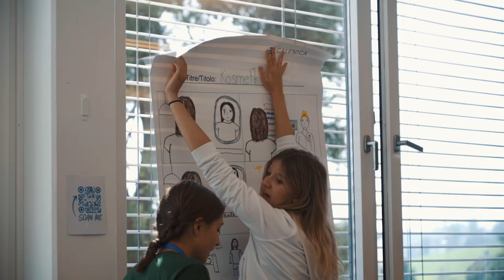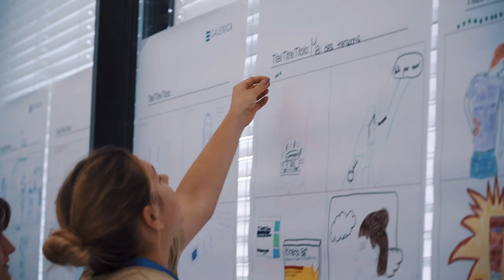Ein Einblick in das Galenica Lehrstellencamp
Ein Einblick in das Lehrstellencamp von Galenica AG. Mehr Informationen über Galenica AG gibt es

In diesem Video bekommt ihr einen vielseitigen Einblick in das spannende Lehrstellencamp von Galenica. Interessiert? Schaut euch das Video an!

Fasziniert Dich die Welt der Apotheken? Wenn Du Freude am Umgang mit Menschen hast und Sie gerne in Fragen rund um Gesundheit und Schönheit, Heil- und Arzneimittel beraten möchtest, dann bist Du bei uns herzlich willkommen.

Ihr wollt mehr über das Galenica Lehrstellencamp erfahren? Hier gibt es mehr Informationen: Das Besondere an yousty.ch ist, dass du neben allen wichtigen Informationen und Tipps zu den Berufen, freien Lehrstellen und dem Bewerbungsprozess Einblicke in ein Unternehmen bekommst. Bei Yousty kannst du online schnuppern!